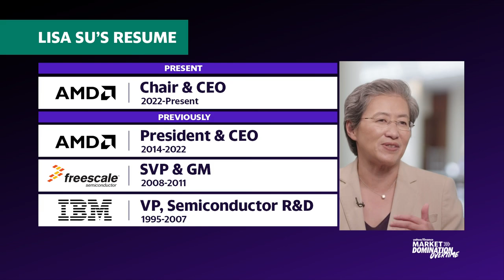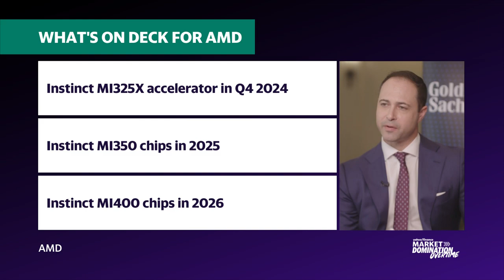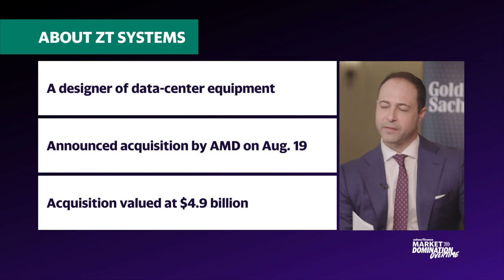AMD CEO talks product pipeline in the 'AI super cycle'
Advanced Micro Devices (AMD) Chair and CEO Lisa Su sits down with Yahoo Finance executive editor Brian Sozzi to talk about the environment for AI chip manufacturers. The sector saw a shaky August as Nvidia (NVDA) and Broadcom (AVGO) both topped earnings estimates, but ultimately failed to wow Wall Street.
"I believe this is a market that will grow to $400 billion by 2027, which is huge. And it is an AI supercycle," Su tells Yahoo Finance at the Goldman Sachs Communacopia & Technology Conference. "We're making big bets now for the next five years. And the key is there's no one-size fits-all in this technology race. It's all about end-to-end AI."
Su expands upon the performance of AMD's latest hardware, calling the chipmaker's MI300X GPU accelerator "the fastest growing product that we've ever seen at AMD" since its launch last year. She cites AMD's "accelerated" AI roadmap as a catalyst for its product pipeline.
"When we look at how fast AI is moving and how fast the models are moving, we need to have the latest and greatest technology every year. So we actually are now on a one year cadence of new products. So later this year, we're going to announce a new product, our MI325. Next year we'll have an MI350 series, in 2026 an MI400 series. So you're going to get to know AMD products really well."
Su also touches on AMD's M&A activity in the last several years as the industry attempts to expand the AI chip infrastructure in the United States.
When asked about the state of the US chip infrastructure, Su says the chip sector is "in a place where we must have geographic diversity" as both public and private investors push more capital into the space.
Catch more Yahoo Finance interviews and coverage from the Goldman Sachs Communacopia & Technology Conference.